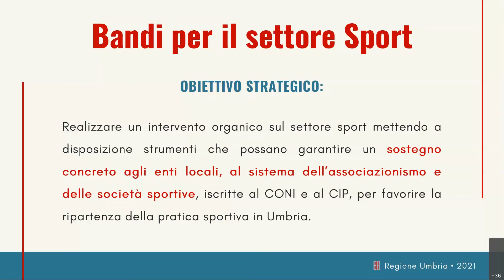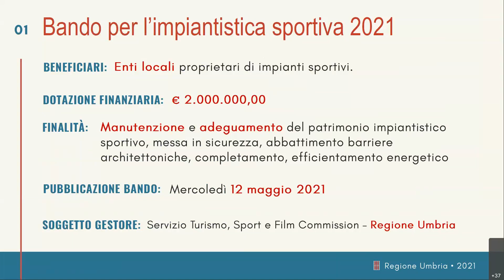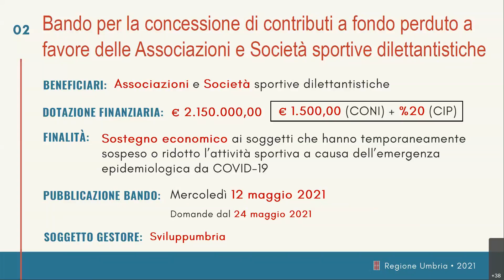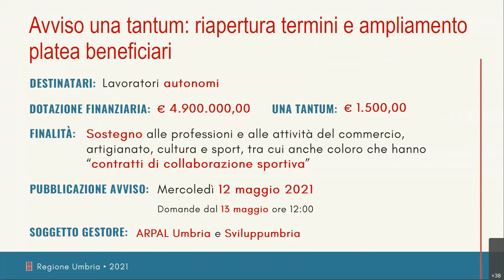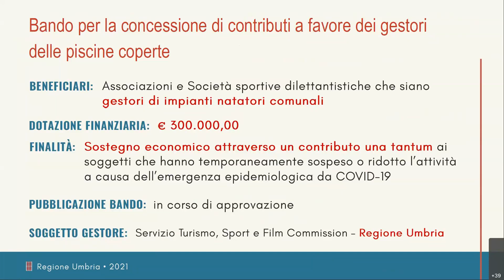Umbria per lo sport. Presentati bandi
Tesei e Agabiti : “sostenere il settore per avviare ripartenza”